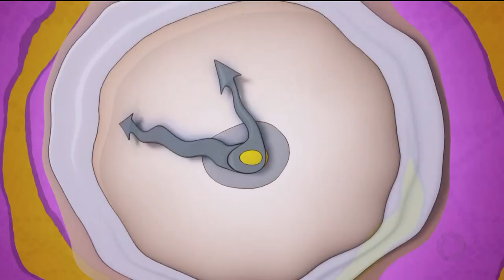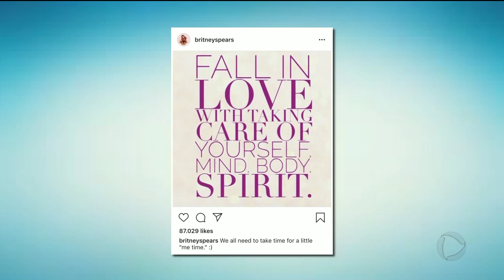A HORA DA VENENOSA / 04-04-2019